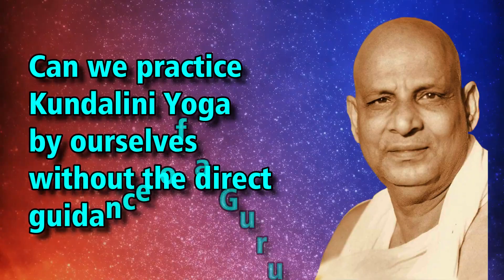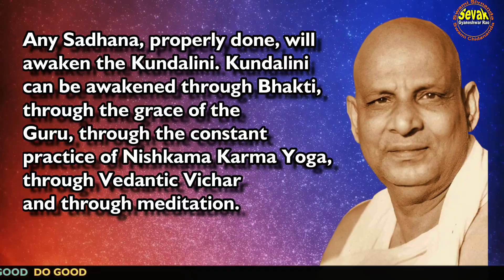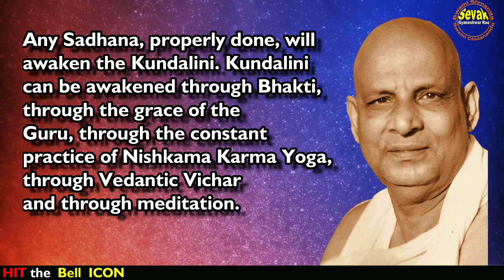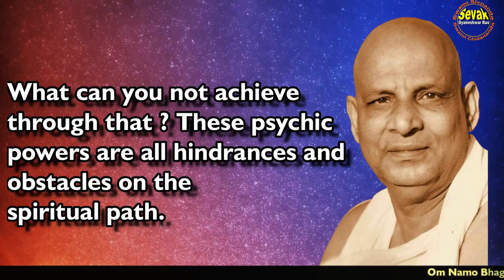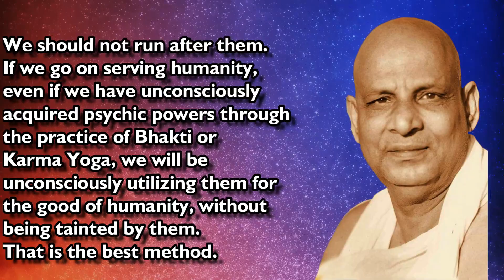SIVANANDA ANSWERS - 133.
Can we practice Kundalini Yoga by ourselves without the direct guidance of a Guru  ?

No, that will lead to all kinds of complications. You should have an expert Guru by your side to practice Kundalini Yoga.

But why do you worry so much over the awakening of the Kundalini through Hatha Yoga methods?

Any Sadhana, properly done, will awaken the Kundalini. Kundalini can be awakened through Bhakti, through the grace of the Guru, through the constant practice of Nishkama Karma Yoga, through Vedantic Vichar and through meditation.

Through total self-surrender to the Lord and by becoming completely desireless, you can get all psychic powers.

Nama-smaran, combined with selfless service, is the best Yoga for this age. You will get the Lord’s grace, and with His grace, His divine Sakti will flow into you.

What can you not achieve through that ? These psychic powers are all hindrances and obstacles on the spiritual path.

We should not run after them. If we go on serving humanity, even if we have unconsciously acquired psychic powers through the practice of Bhakti or Karma Yoga, we will be unconsciously utilizing them for the good of humanity, without being tainted by them. That is the best method.

Source credit:
May I Answer That?